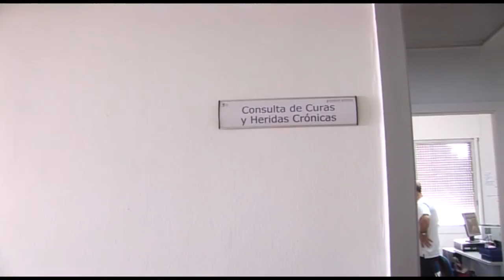Consulta de Enfermería en UPP (Arnau de Vilanova) | Cecova TV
El tratamiento y prevención de las úlceras por presión (UPP) ha llevado al Departamento Arnau de Vilanova-Llíria a implantar en el área hospitalaria la consulta de Enfermería especializada en estas lesiones. Una consulta que refuerza la atención que se le presta a los pacientes con estás heridas.